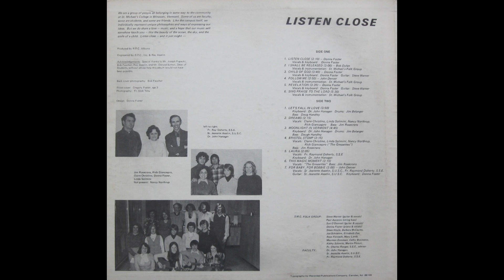St. Michael's College Folk Group – Listen Close...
A1  Dreams 00:00
A2  Bristol Stomp 02:19
A3  This Magic Moment 04:30
A4  Follow Me 07:33
A5  Sing Praise To The Lord 10:33
A6  I Shall Be Released 16:08
B1  Let's Fall In Love 19:23
B2  Moonlight In Vermont 23:21
B3  Laura 28:11
B4  For Baby, For Bobbie 30:21
B5  Listen Close 33:24
B6  Revelation 35:43
B7  Child Of God 39:29

197?